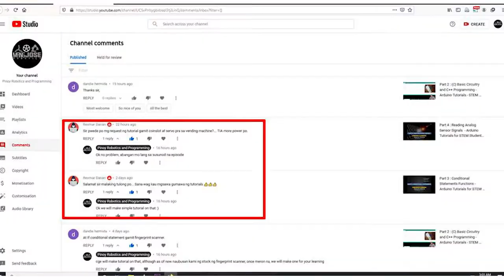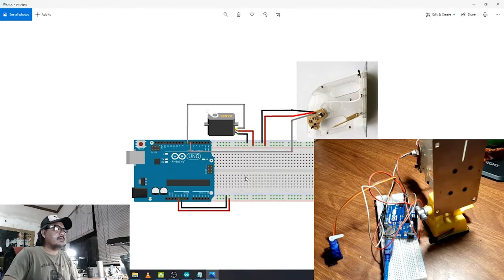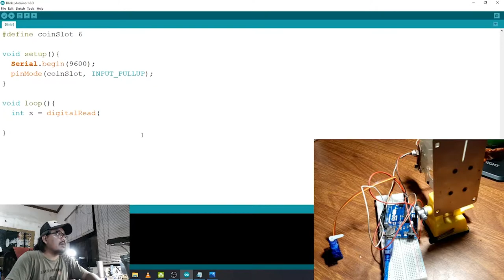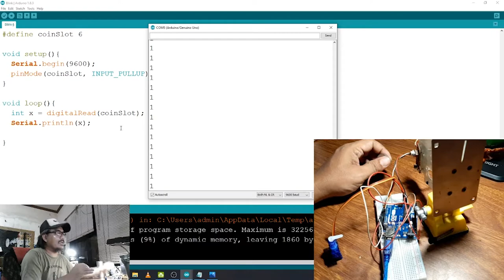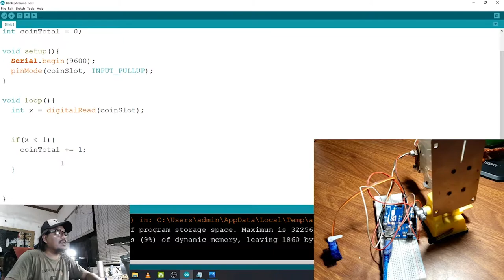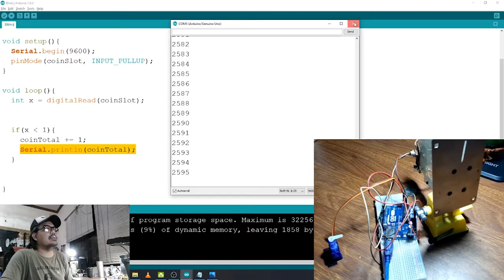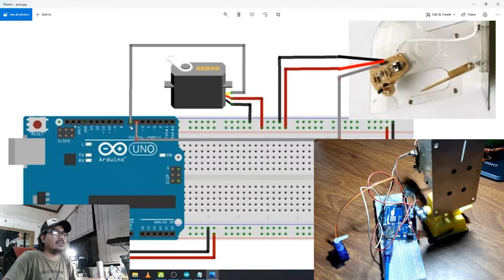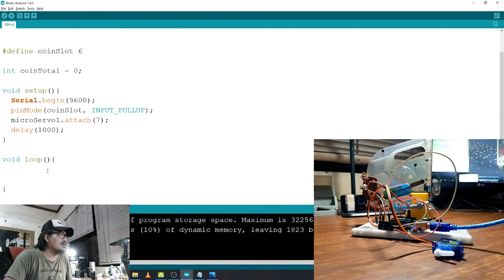Part 1 of 2 - Programming Coinslot w/ Arduino Boards. Arduino Tutorials Episode 5 - Tagalog Version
This is a tutorial as per request from one of our subscribers on how to program coinslot with arduino and make a servo move accordingly.